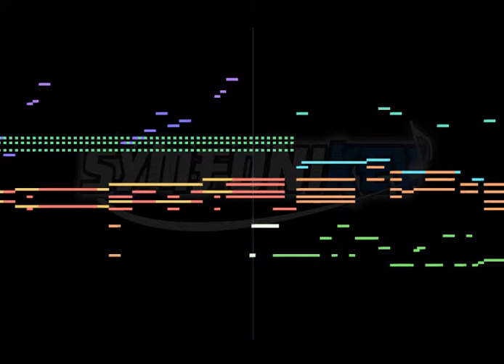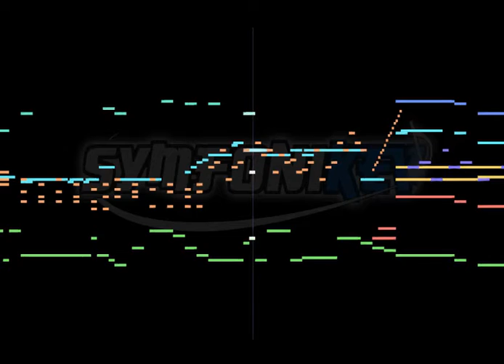Faces Forward (Original) - NiTRo-inspired [OLD]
This was made for a Discord server challenge. The objective was to pick a composer and attempt to imitate their style with an original composition. I chose NiTRo, one of the members on the server. Go check out his channel, by the way. He makes some pretty awesome music!